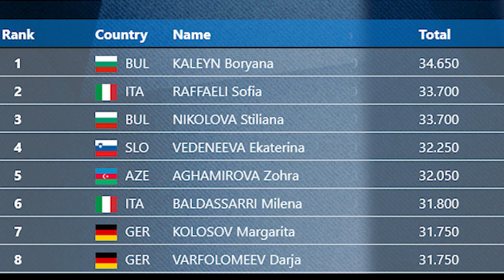HOW TO SCORE ARTISTITY? Shamans on the European Championship and what did the gymnasts surprise us?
In the video I talk about the results of the 2nd day of the European Rhythmic Gymnastics Championship 2022, which takes place in Tel Aviv from June 15 to 19, 2022. How did the seniors perform on the first day? Sofia Rafaeli and her shoals. A cute moment with Boryana Kalein and Stylish Nikolova. The seniors' team all-around. Assessments of Israel and how is artistry assessed? Silva Sargsyan's injury and shamans at the tournament. The results of the finals of individual types of juniors. Unexpected medals.